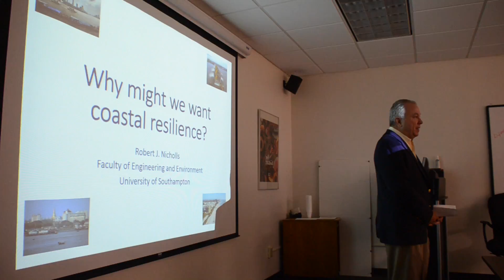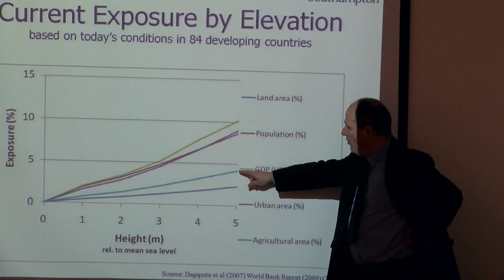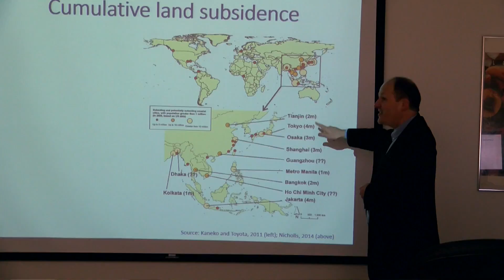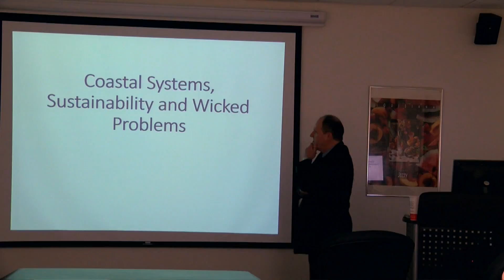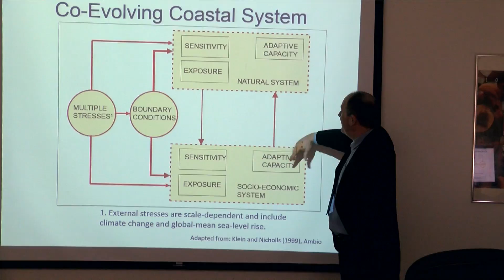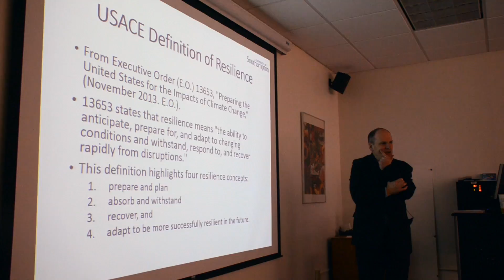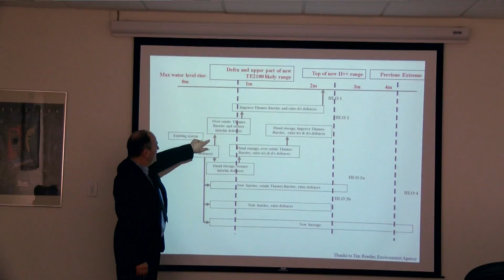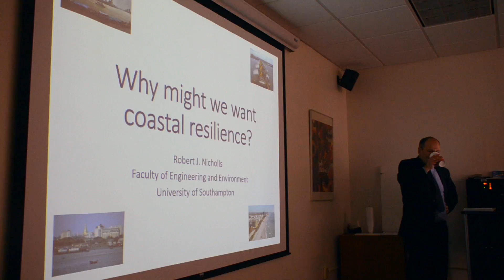Why Might We Want Coastal Resilience?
This talk, by Dr. Robert Nicholls of the University of Southhampton, examines the challenges of coastal management and the potential role of the concept of resilience in tackling this challenge.